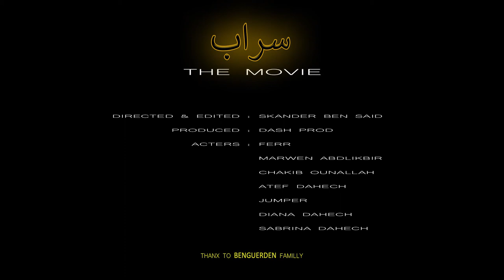سراب - Sarab (Official Teaser Video)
Coming soon..